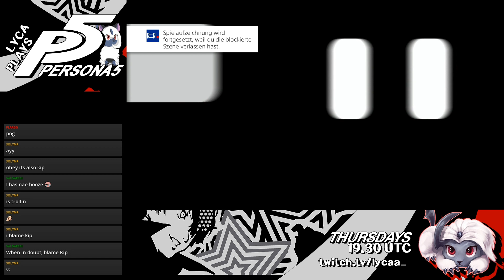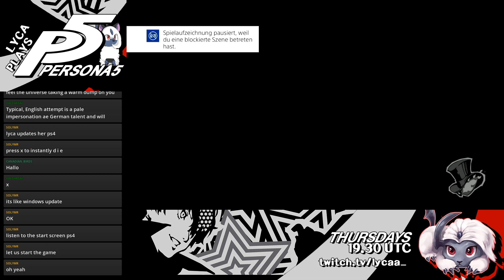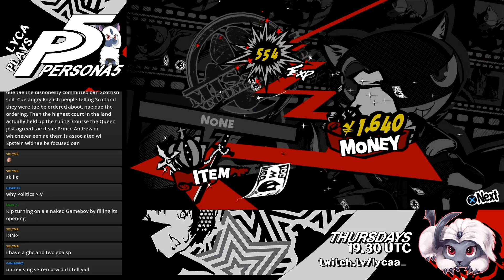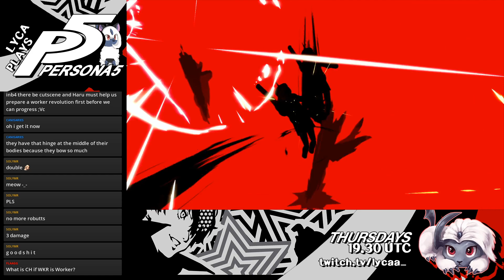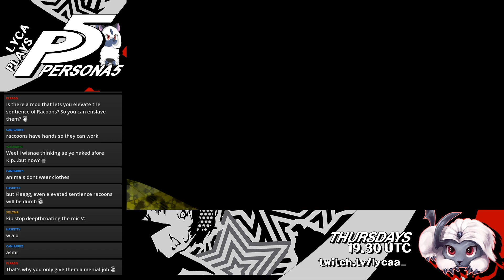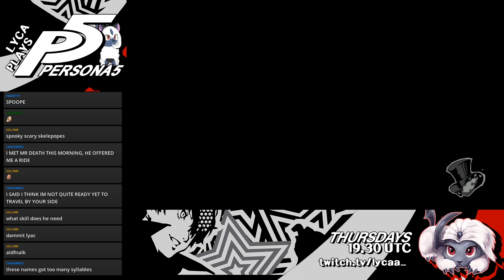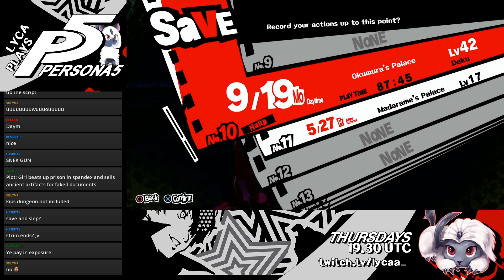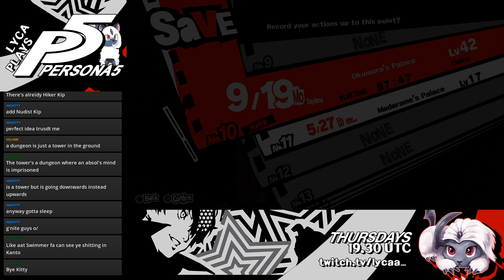Lyca plays Persona 5 - Part 48 - Factory Workers